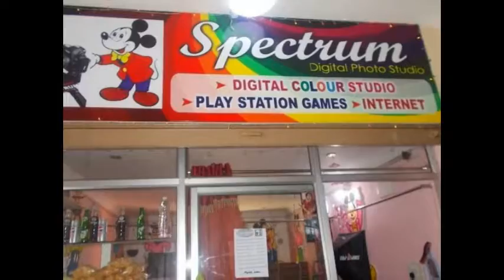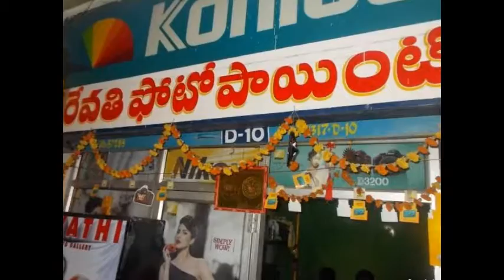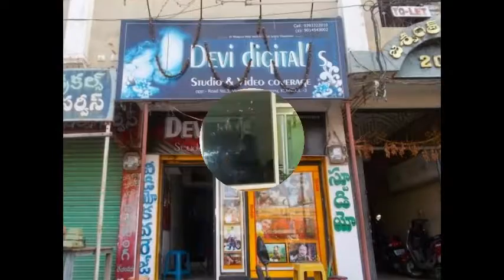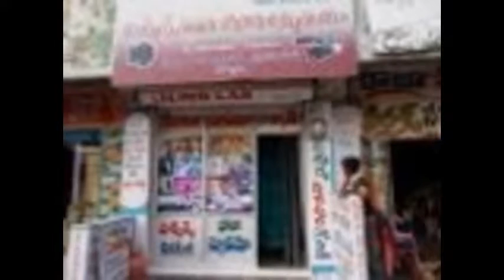Digital Photo Studios in kurnool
Greatkurnool provides information about list of Photo Studio in Kurnool.where you can find Professional photographers in greatkurnool.com. There you can search Best Photography & Videography like Wedding Photo, birthday photo, function photo and other Digital Photo shops in kurnool